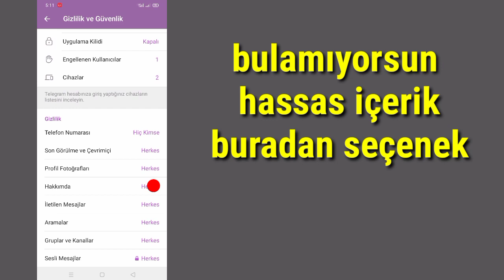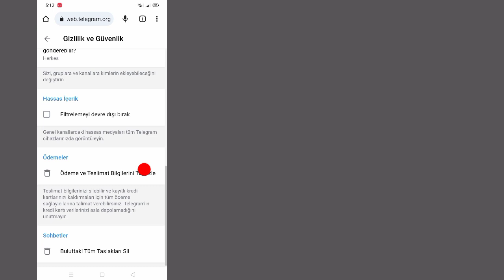Telegram'da Hassas İçerik Nasıl Etkinleştirilir | Telegrama Duyarlı İçeriği Devre Dışı Bırak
Telegram'da Hassas İçerik Nasıl Etkinleştirilir (2023) |  Telegrama Duyarlı İçeriği Devre Dışı Bırak

İşte bu eğitimde size Telegram'da Hassas İçeriği Nasıl Etkinleştireceğinizi göstereceğim. Bu çok basit ve kolay bir yöntemdir. Bu videoyu izleyin ve aşağıdaki Telegram Hassas İçeriği Devre Dışı Bırak'ı atlamadan öğrenin.

Telegrama Duyarlı İçeriği Devre Dışı Bırak

SORUMLULUK REDDİ:
Bu Kanal Yasadışı Faaliyetleri TANITMAZ VEYA TEŞVİK ETMEZ, Bu Kanal tarafından sağlanan tüm içerikler yalnızca EĞİTİM AMAÇLIDIR.  Telif Hakkı Feragatnamesi Telif Hakkı Yasası 1976'nın 107. Bölümü uyarınca, eleştiri, yorum, haber raporlama, öğretim, burs ve araştırma gibi amaçlar için "adil kullanım" için izin verilir.  Adil kullanım, aksi takdirde ihlal edici olabilecek telif hakkı yasası tarafından izin verilen bir kullanımdır.  Kâr amacı gütmeyen, eğitimsel veya kişisel kullanım, dengeyi adil kullanım lehine değiştirir.